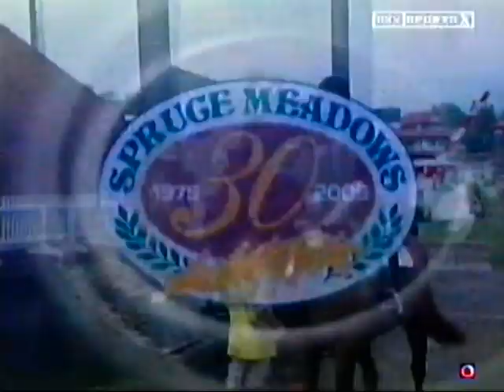McLain Ward - Sapphire - Spruce Meadows